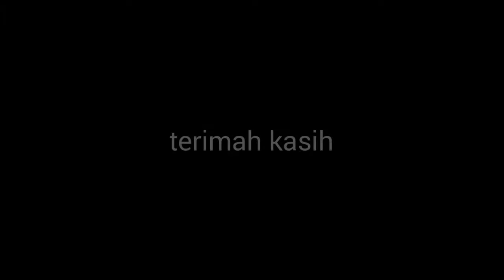mapala Judika(Vhery Fingerstyle Cover)